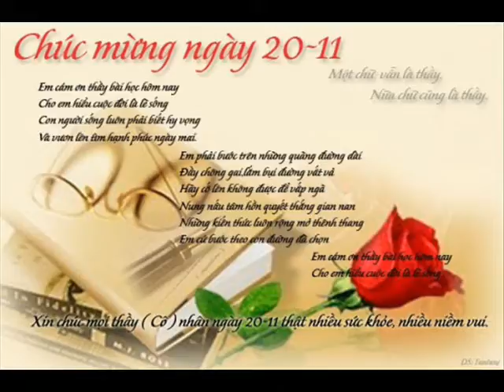Khai Strong 54